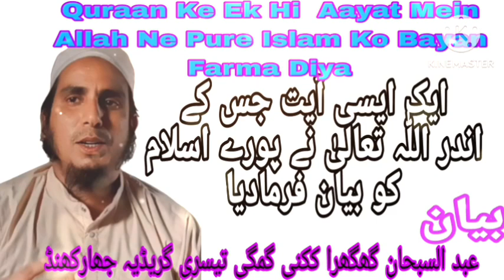Ek Aisi Ayat jiske andar Allah Taala ne pure islam ko bayan farma diya | انّ اللّٰہ یأمر بالعدل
Ek Aisi Ayat jiske andar Allah Taala ne pure islam ko bayan farma diya | انّ اللّٰہ یأمر بالعدل و الاحسان |